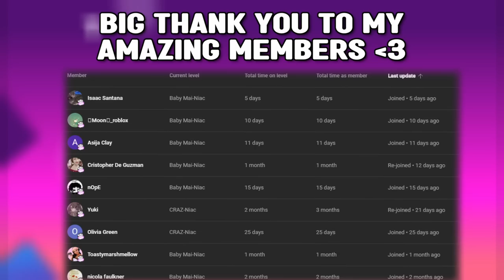THE POWER OF CHRIST COMPELS YOU!! || Roblox Faithless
Today we're Playing Roblox Faithless With @ForeverNenaa  *GOOD ENDING*

My social's╰(*°▽°*)╯